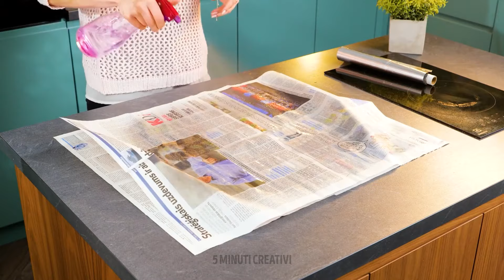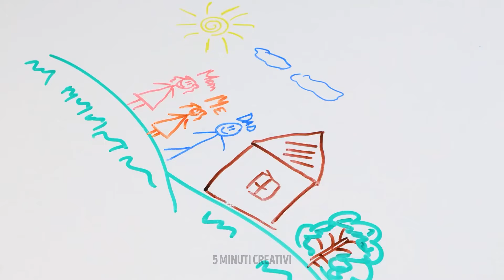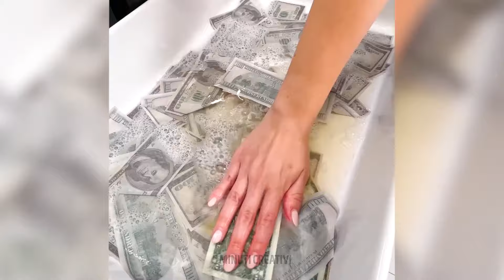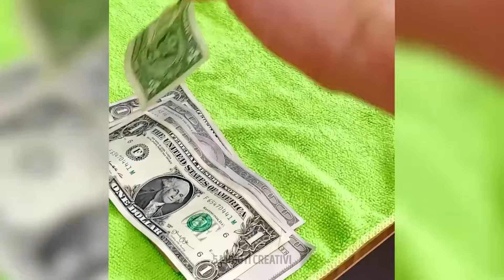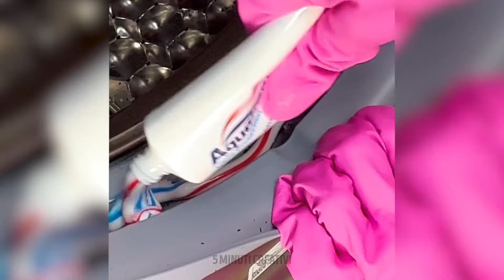Trucchi e consigli intelligenti per pulire la casa 🧽🌟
Mantieni la tua casa fresca e immacolata! Dai trucchi rapidi ai segreti della pulizia profonda, rendi la tua routine di pulizia più efficiente e divertente. 🏡💡